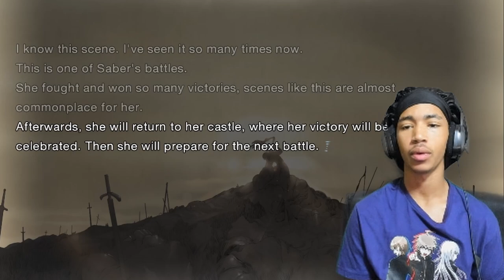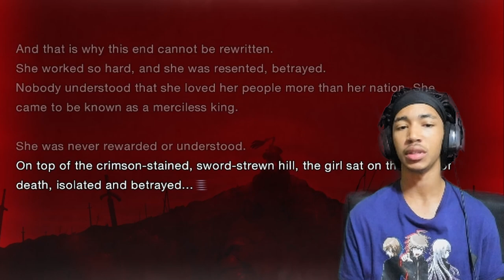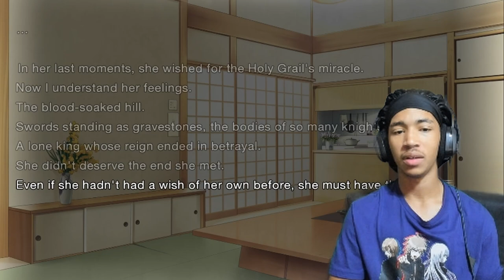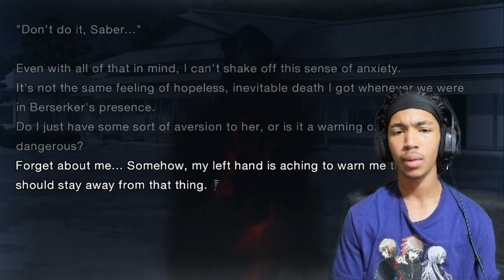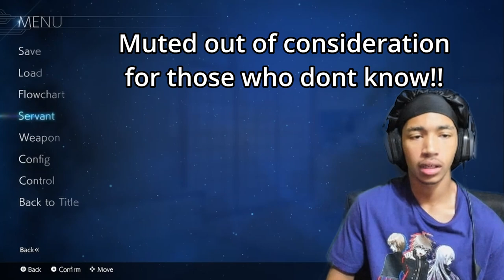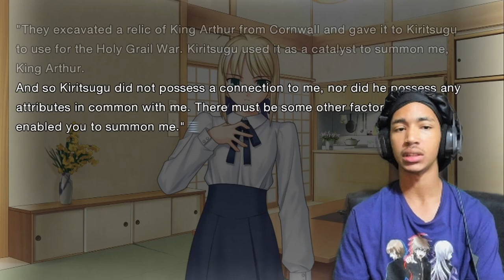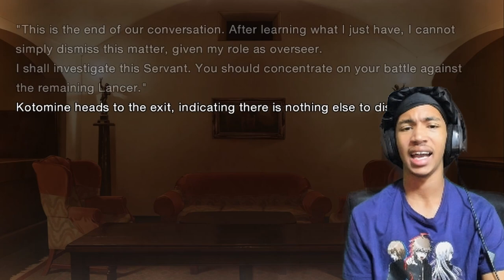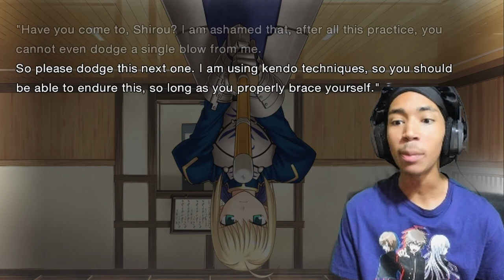Time To Get Revenge On Cas-WHOS SWORDS ARE THESE?! | Fate/Stay Night Remastered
WHO TF IS BRO?! Tryna get at my wife ill end his life!!!